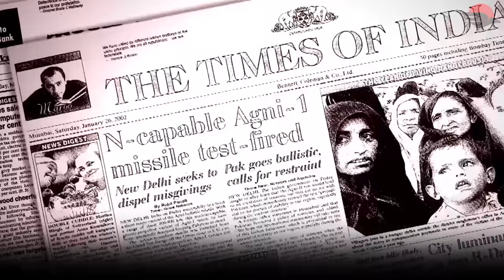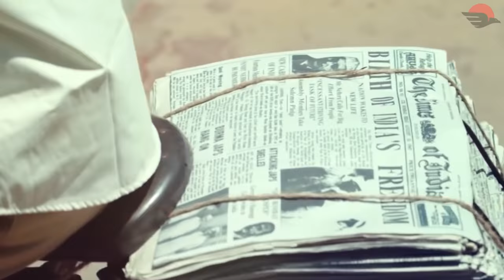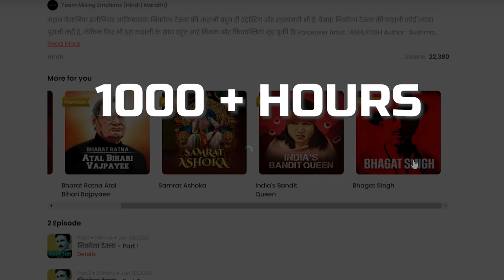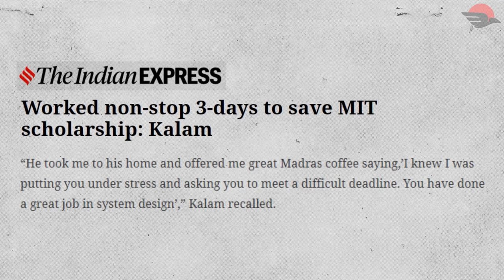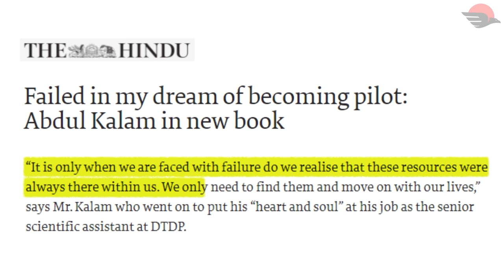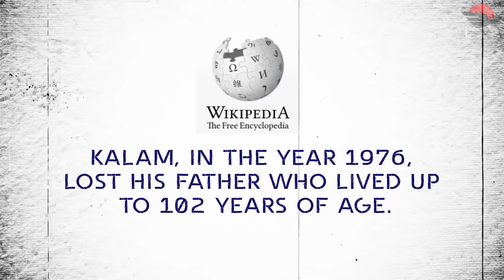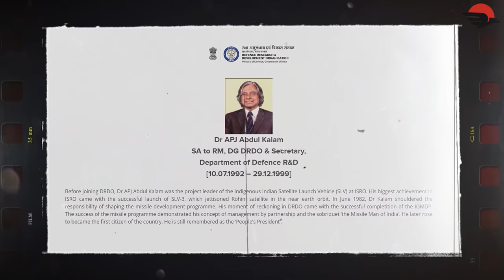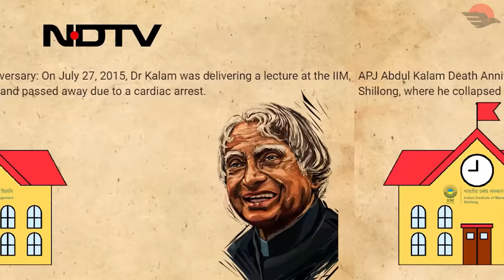Dr. APJ ABDUL KALAM के सफलता की जीवन-कथा | Biography Of A.P.J. Abdul Kalam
Hello friends & in this video, we are going to know about India’s greatest scientist, none other than Dr. APJ Abdul kalam ji. Who’s every spoken word has been an inspiration to billions of us! He was known for many great works as well as inspiring people and guiding them in the field of science. And yet we know very little about his upbringing and how got to be known as the Missile man!